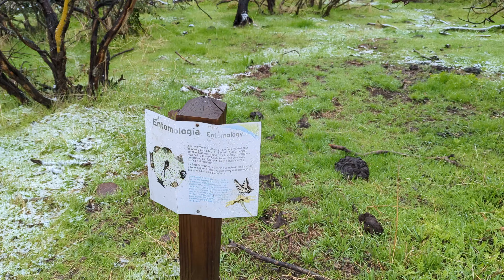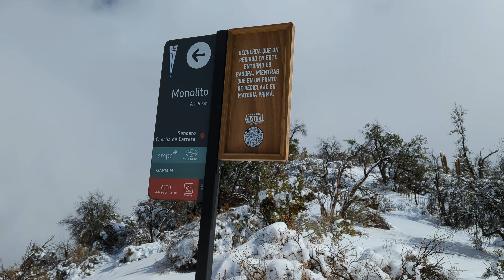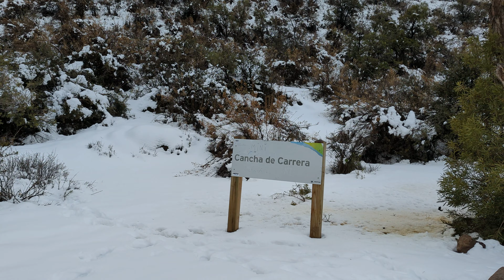VALLE SUIZO INVERNAL DESDE SAN CARLOS DE APOQUINDO - RUTA CERRO PROVINCIA - (AGOSTO 2022) - CHILE 4K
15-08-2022 INVIERNO, ruta parcial al cerro provincia desde parque cordillera san carlos de apoquindo, no segui por la hora, se me haria de noche muy arriba